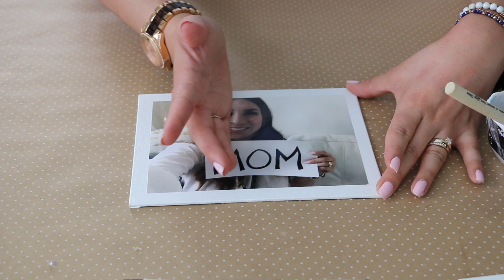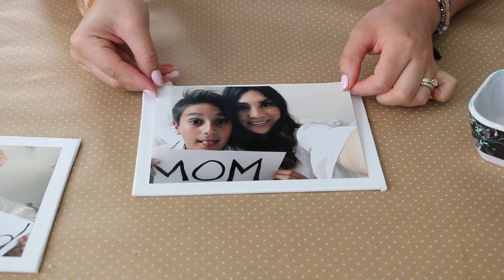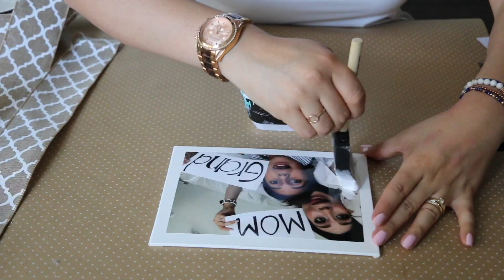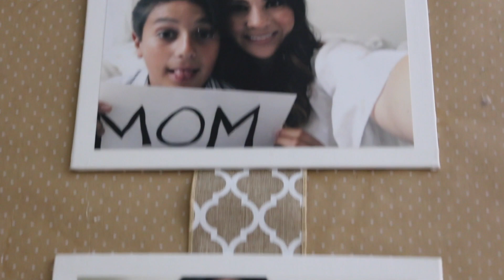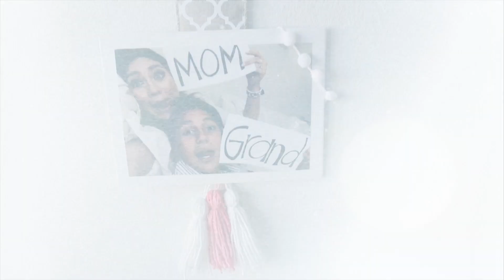CANVAS PARA MAMÁ O ABUELITA--♥ MELISSA TORRES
Hola, les he preparado esta serie de videos "CHIQUIANDO A MAMA" que constara de varios videos en los que son dedicados al dia de Las madres para este 10 de Mayo ,son ideas creativas para que le regales a tu mamá.
Este es el tercer video de la serie y deseo de corazón que te ayuden mucho estas ideas para que tu Mamá quede encantada con todo.

Este es de un canvas para mamas o abuelitas y solo necesitaras fotos!!!

+FILMED BY: Melissa
+EDITED BY: Melissa

+CANAL DE VLOGS: MELY VLOGS